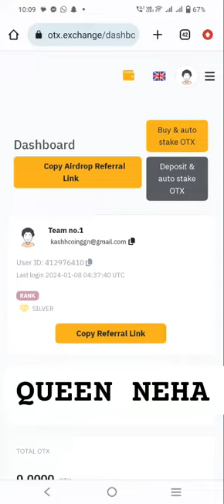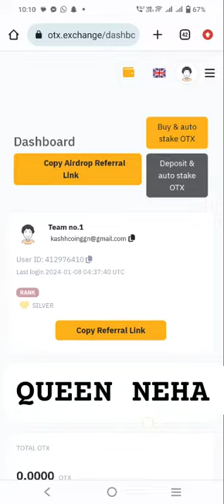otx 1500$ salary started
otx is giving 1500$ waoo
join now